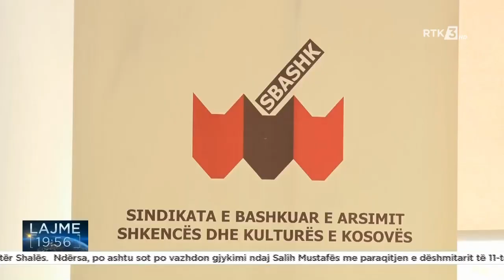SBASHK kërkon që shuma prej 100 eurosh të vazhdohet deri në implementimin e Ligjit të pagave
Follow RTK:SBASHK kërkon që shuma prej 100 eurosh të vazhdohet deri në implementimin e Ligjit të pagave